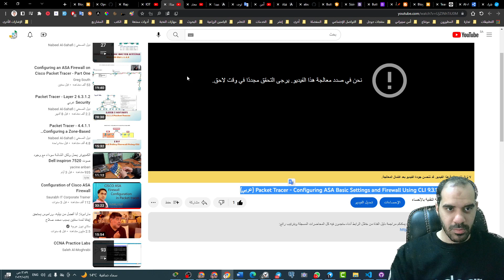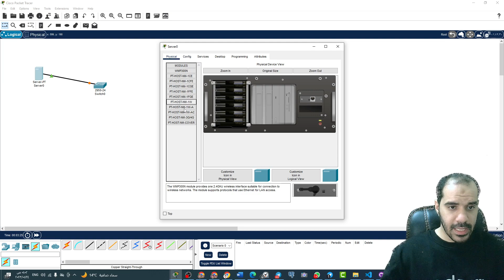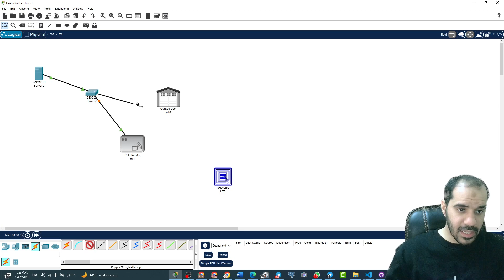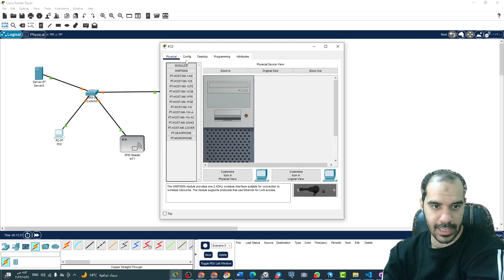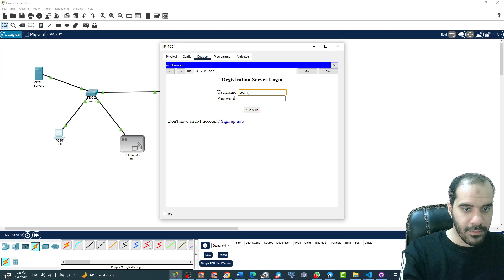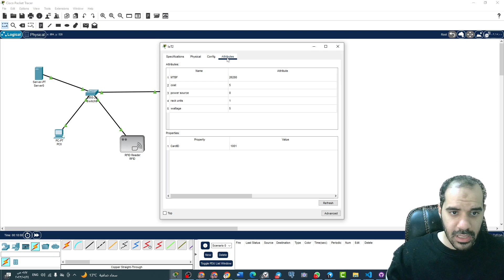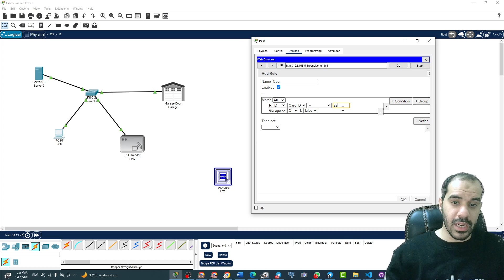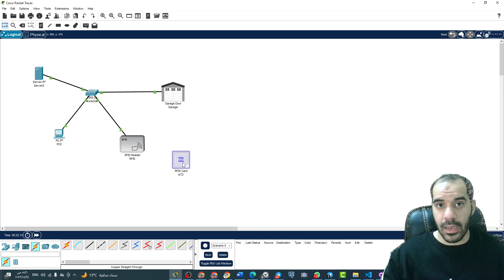أمن إنترنت الأشياء - تجربة فتح وإغلاق الطبيلة (Garage) بواسطة الـ Packet Tracer - م. عبدالله السالم